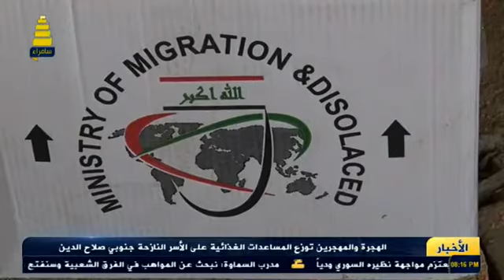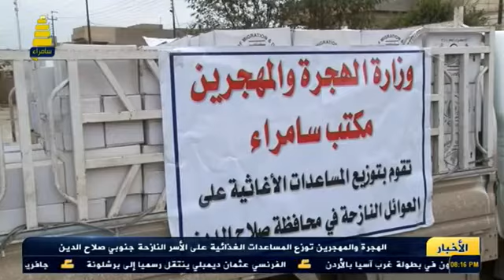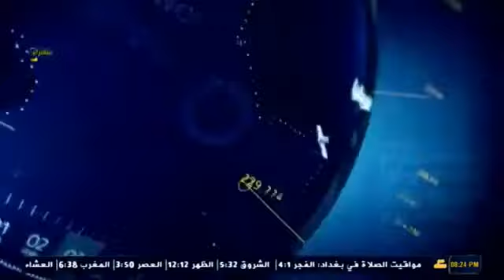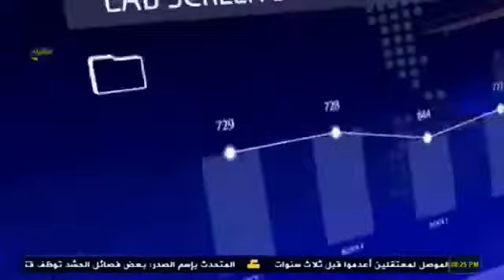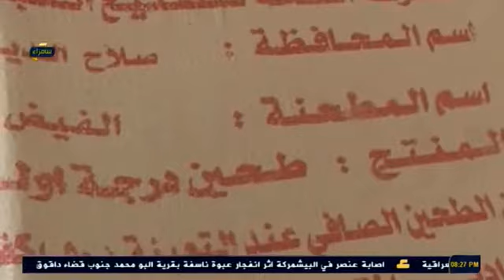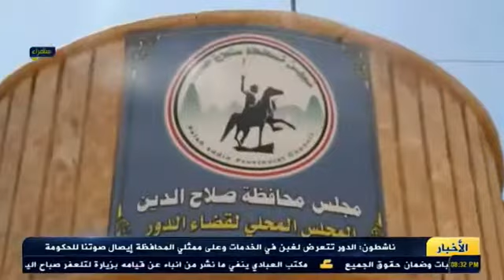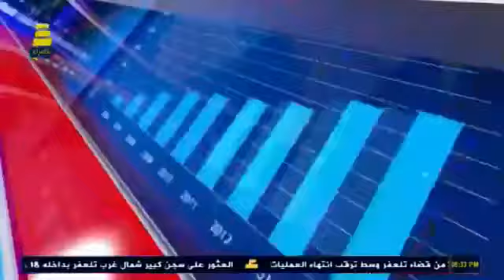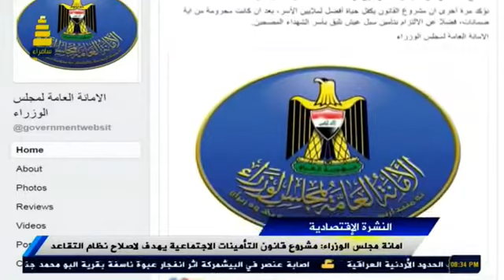نشرة الاخبار الرئيسية لقناة سامراء 26-8-2017